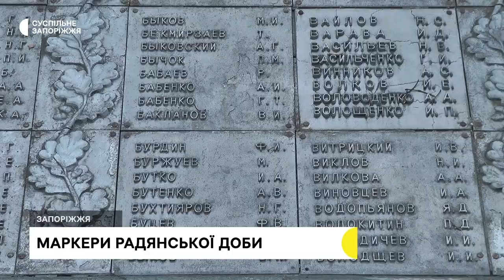Чи потрібен Запоріжжю "Вічний вогонь" на меморіальних комплексах — думка істориків | Новини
Три меморіальні комплекси у Запоріжжі наразі мають у своїй композиції споруди “Вічного вогню”. Один з них розташований у Дніпровському районі міста, другий -  “Вогонь пам’яті” -  на Алеї бойової слави у Вознесенівському районі, його запалюють лише до визначних дат, повідомили у міськраді. Монументи або меморіальні комплекси встановлюють аби пам’ять людей була форматованою певною державою, ідеологією та світоглядом, - розповідає запорізький історик Володимир Лініков.